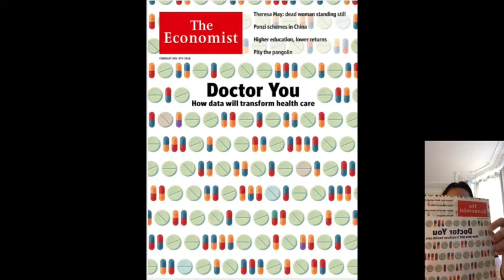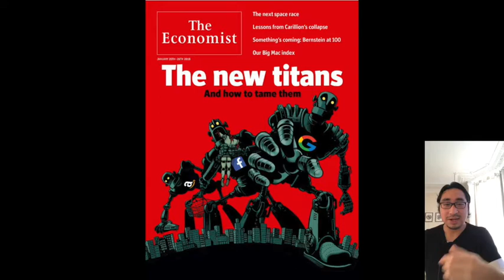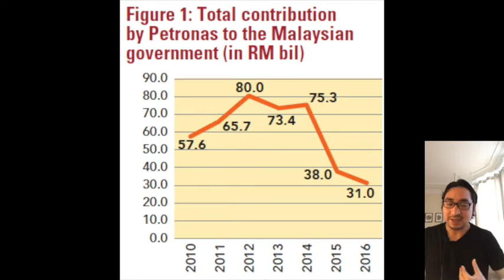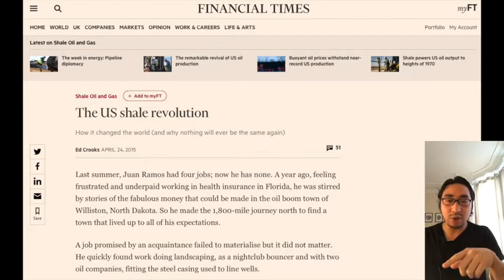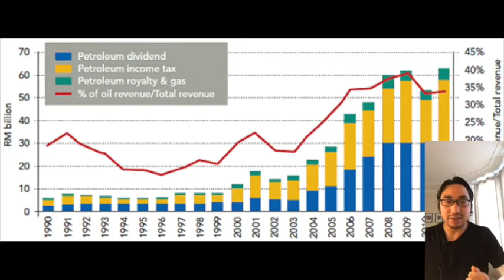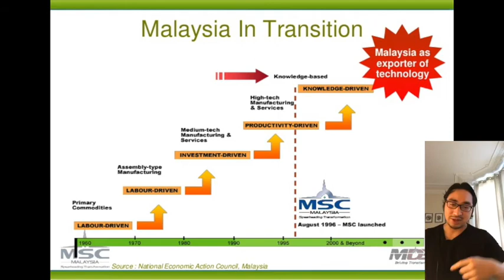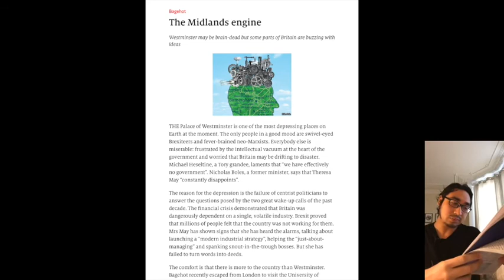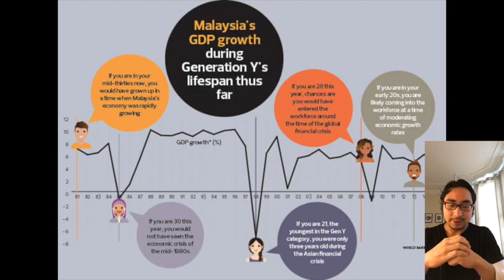Dan Brown's "Origin" dan Projek Bina Malaysia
Perbincangan ringkas berkenaan:
- Novel terbaru Dan Brown dan zaman "Singularity"
-Tahapan Pembangunan Malaysia
-Mencari kekuatan geobisnes negara.
-Géopolitique baru Gas Asli.
-Belajar daripada legasi Tun Mahathir dalam geostrategi "prosper thy neighbour".

Utusan.com.my.
EIA.
Penang Monthly
Reuters.